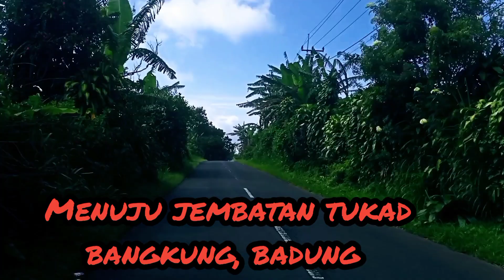Bali masih ramah kok Sob!!!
Terimakasih banyak sahabat anahata Bali yang berkenan mendukung chanel ini untuk terus berkembang